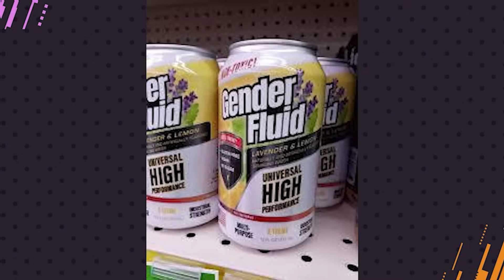Go Ahead. Drink the Gender Fluid. | r/ItemShop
Taking a look at r/ItemShop

Hosts:
Zen: @ZenBearDigital

Editor: @ZenBearDigital